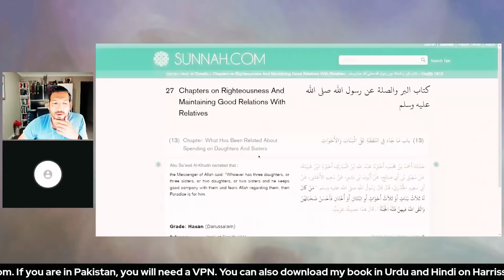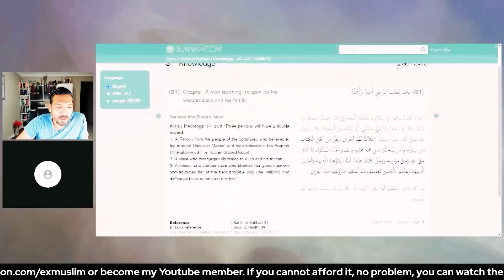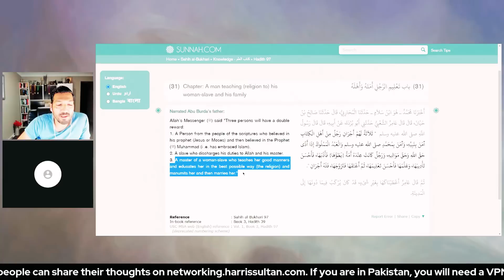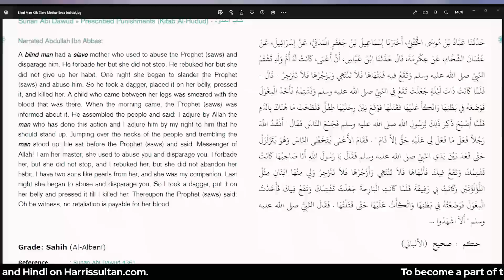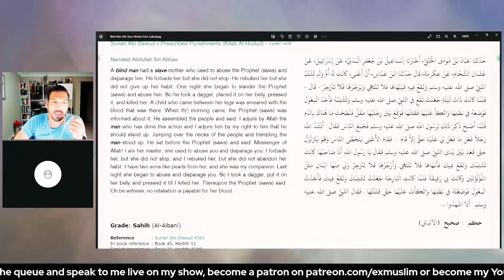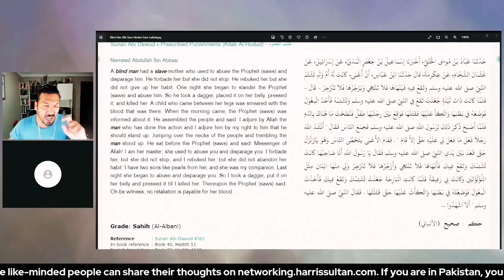Hazrat Muhammad Ka Justice System - Debate with a Momin